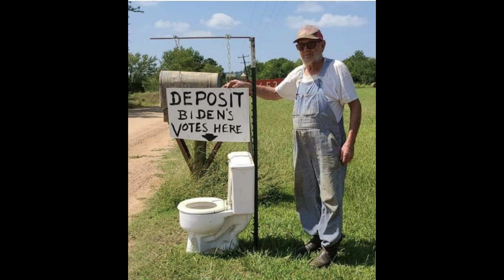☆☆☆ House Project ☆☆☆ Part 7: Where to buy your materials? Say NO to Lowes THOMAS SUPPLY is the BEST